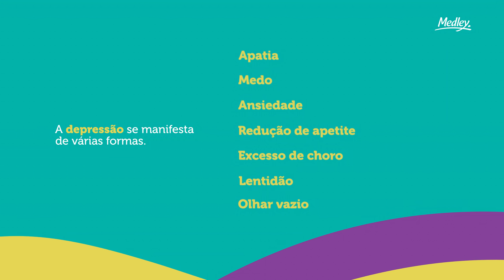Pode Contar | Setembro Amarelo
Amarelo é sinal de atenção, inclusive para depressão. E para observar esses sinais é fundamental uma corrente de empatia da família, dos amigos, de todos nós.